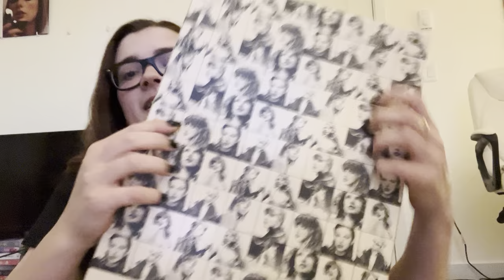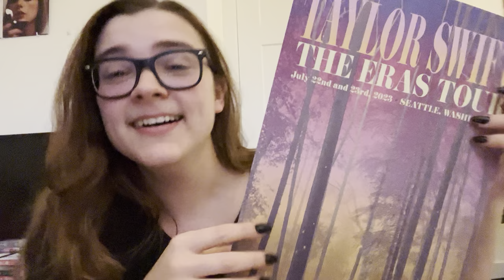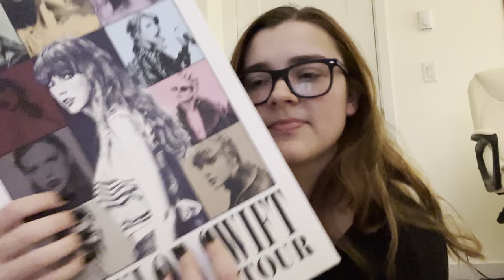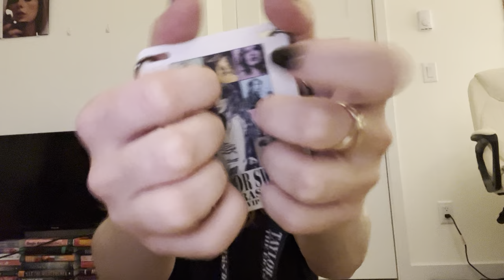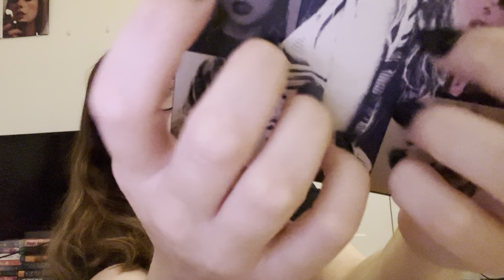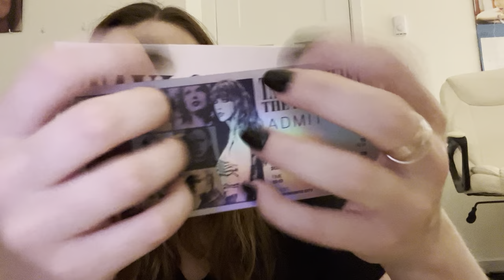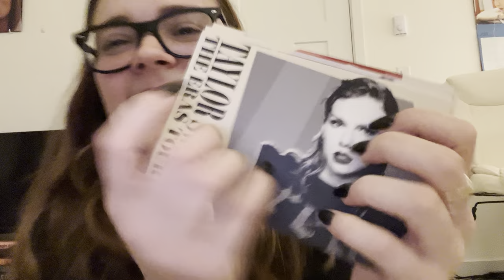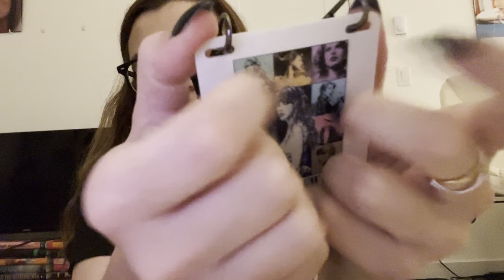ASMR unboxing my VIP Taylor Swift ERA’s tour box ✨ (tapping, fangirling, etc.)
My main YouTube channel: @gabbyreads

My Links ↓↓↓
Y O U T U B E